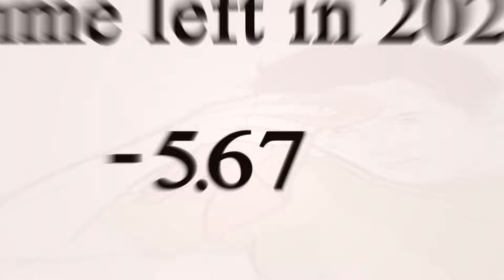Song:
Hans Zimmer - No Time For Caution (Interstellar Soundtrack)(Docking)(Interstellar OST)